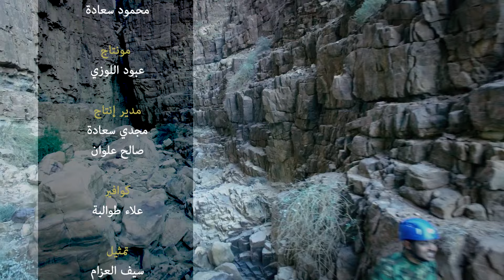عمر العمير - أملنا بالحياة | Omar Al Omair - Amalna Bel Haya